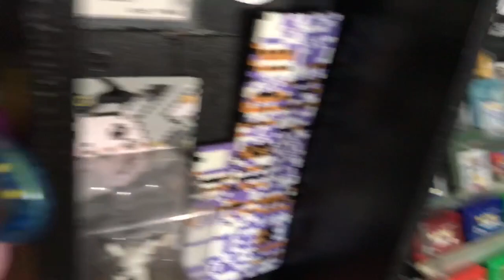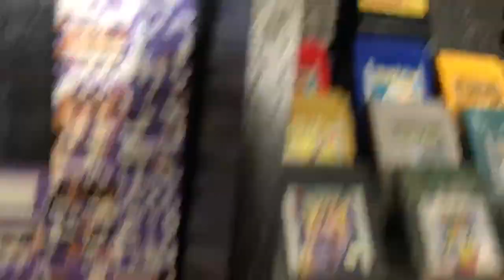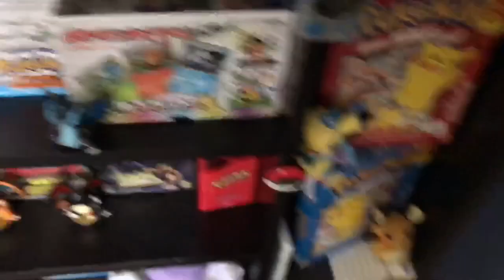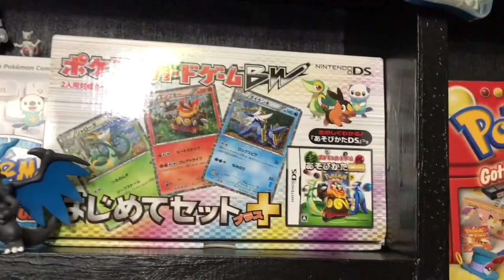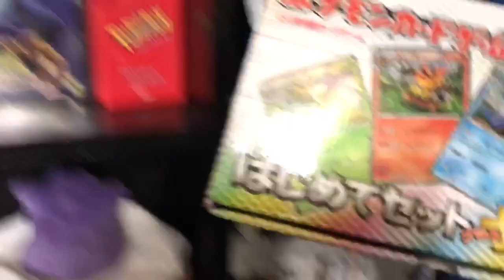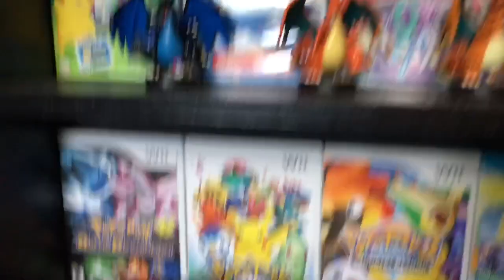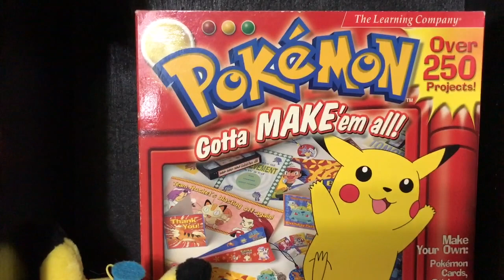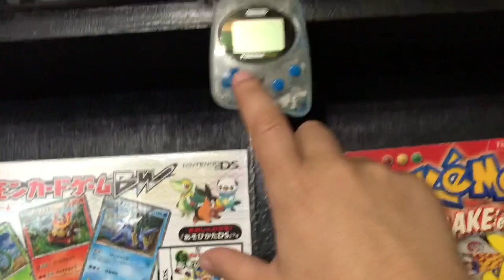My Complete North American Pokemon Game Collection & Japanese Exclusives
Today I give everyone a close look at the backdrop of most of my videos, my Pokemon game collection. It's one of my favorite things in my collection and holds the most nostalgia for me.